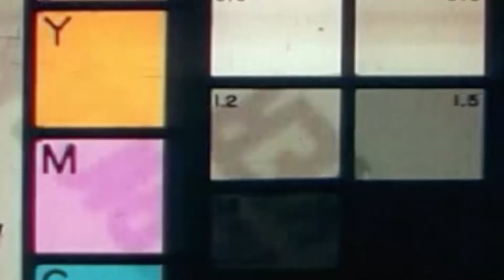IDOL Paradise คัทสั้นๆแนะนำตัวน้องๆ EP.23